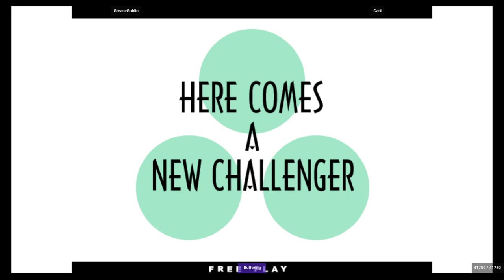KOF XI - GreaseGoblin VS Carti | 🇺🇸🇺🇸 Fightcade2